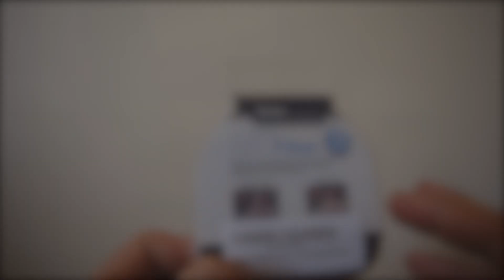A look at all my camera gear and a few photos at the end. Nikon D3300 kit lens and more! Best camera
A little look into all my camera gear I use when I’m out and about with my camera, from the lenses I use to the leaning products I have, my filter and my portable tripod. Let me know if there’s anything I should get or that you’d recommend 😁👍🏼